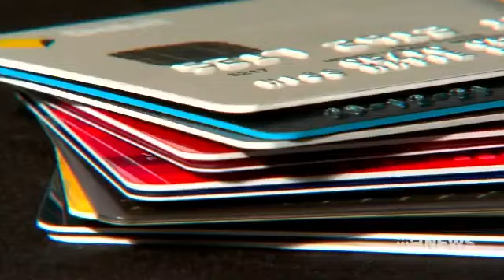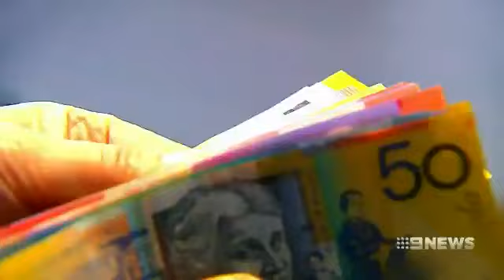9News: Debt Trap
Major banks and credit companies are under fire with accusations they are trapping customers with unsuitable credit cards.